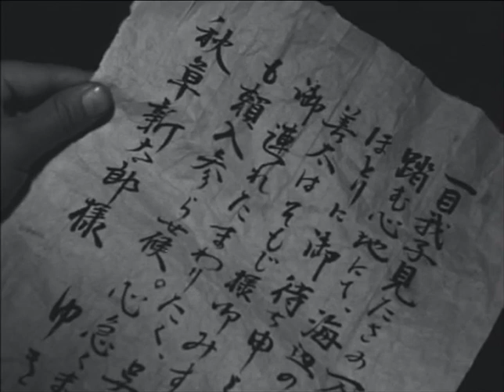The Samurai ( Spy Swordsman) 1.6 Sudden Death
Ninjusu & Bujutsu
Spy Swordsman (Onmitsu Kenshi)
The opening arc is distinctly western-inspired, with much horseback riding and gun fighting. It portrays the native Ainu people sympathetically as they substitute for American Indians in the frontier-like Ezo (modern Hokkaidō). Fuyukichi Maki appears in several episodes as the Ainu rebel leader Kamokuin, while Bin Amatsu plays two minor roles. It was actually aired as the last season in the Australian run of the series, as it was less representative of the show as a whole.[1]

Shintarō has been ordered to investigate the resources of the Matsumae clan and write a report about them. The lord of Matsumae suspects that this will lead to the shogunate taking control of his fiefdom and sends his fanatically loyal but rightful retainer, Kiba Jinjūrō (played by Toshiyuki Katsuki), who vows to kill Shintarō. During his investigation, Shintarō struggles to help the downtrodden local Japanese villagers and the oppressed Ainu, and also fights local bandits and smugglers, often inadvertently aided by his just rival Kiba.